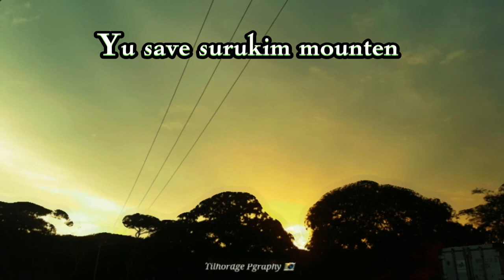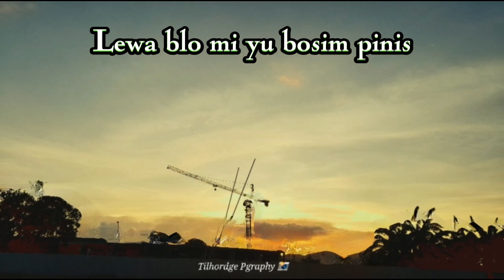Worship song_ God Blo Brukim Solwara Namel _Third Waves.